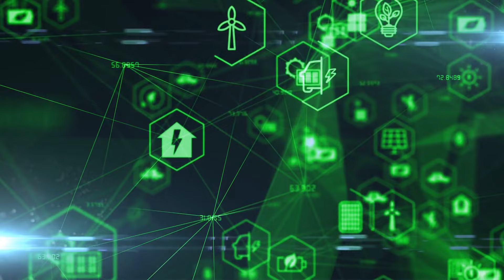习近平反腐大动作:先斩身边人！北京考虑对美欧汽车关税提至25%；沙利文强硬回应中国制裁:坚决反对！；戚薇《乘风2024》爆红:年龄焦虑荡然无存：今天大新聞20240523